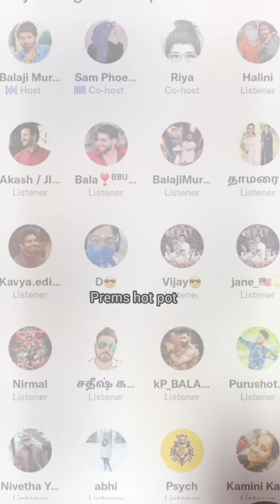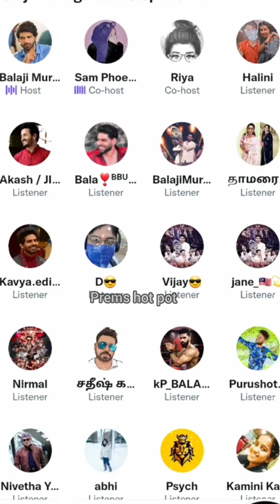VIJAYTV என்னோட NEGATIVITY மட்டும் bigg boss ல அதிகமாக காட்டிட்டாங்க.என்ன நடந்தது|prems hot pot#bala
VIJAYTV என்னோட NEGATIVITY மட்டும் bigg boss seasonல அதிகமாக காட்டிட்டாங்க.என்ன நடந்தது|prems hot pot#balajimurugadoss#biggbossupdates#bala